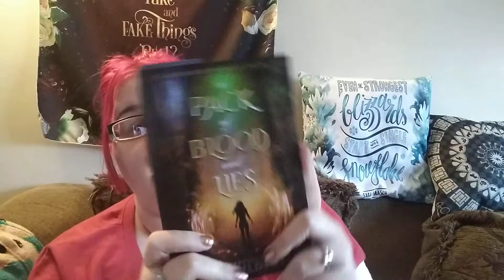fridsy reads February 22 2019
Hope you like what are you reading ?